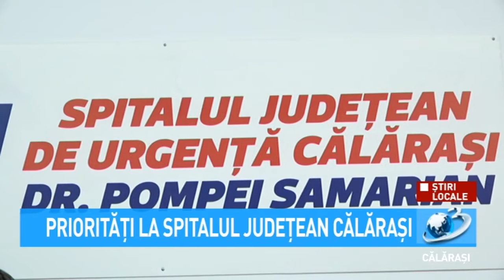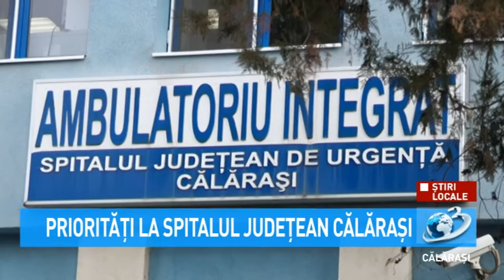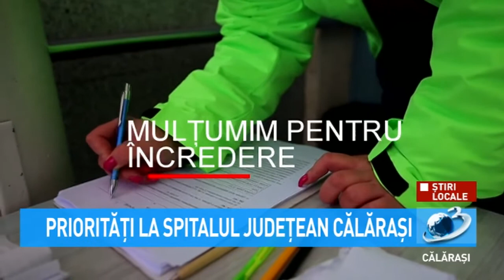Priorități la Spitalul Județean Călărași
Managerul unității spitalicești, Bogdan Mihai, directorul medical Georgiana Enache și directorul de îngrijiri medicale, Florentina Stamate au prezentat prioritățile Spitalului Județean de Urgență Călărași.